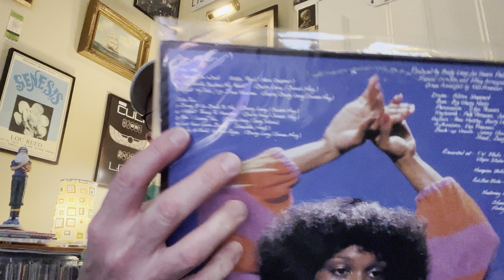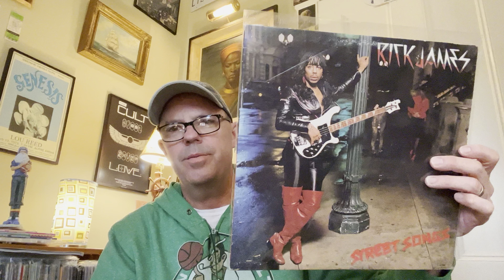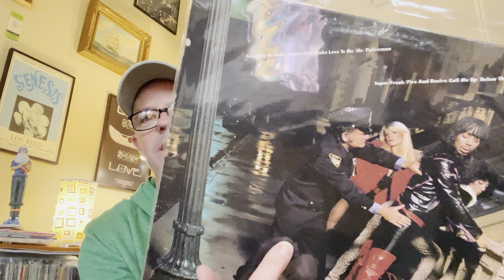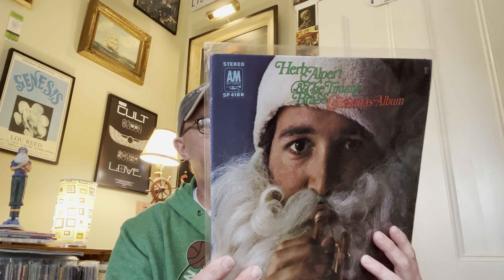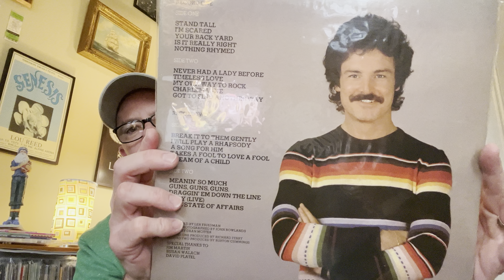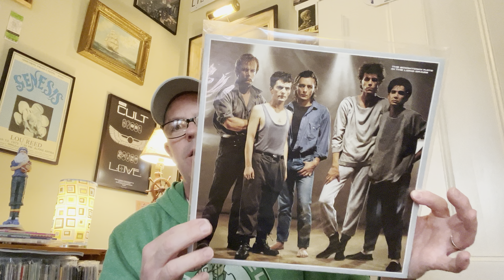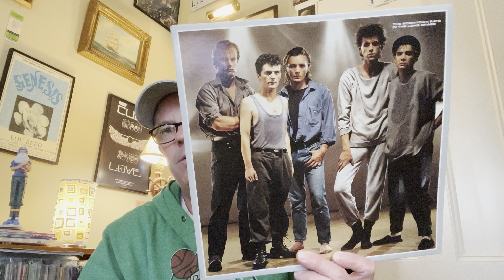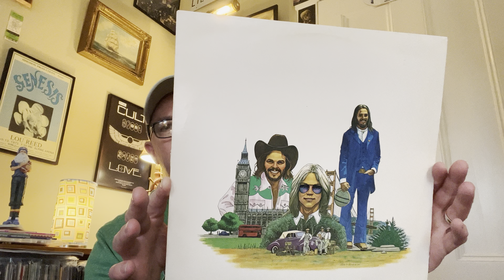VinylCommunity “6 Bad Album Covers!”